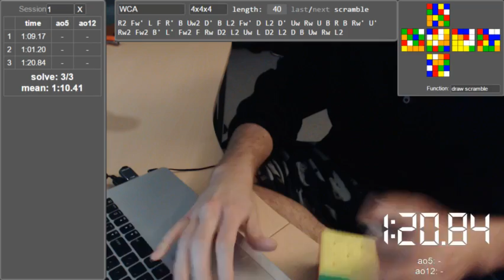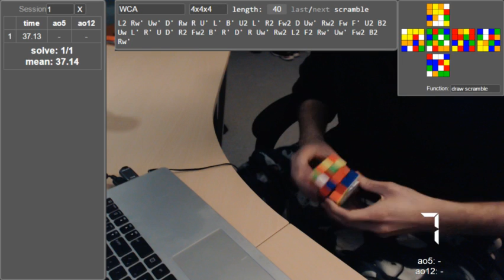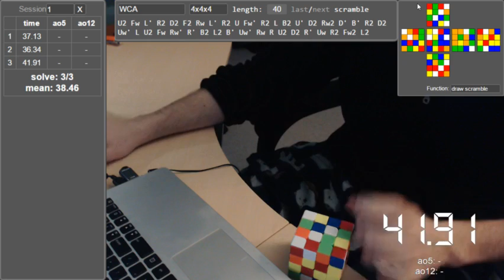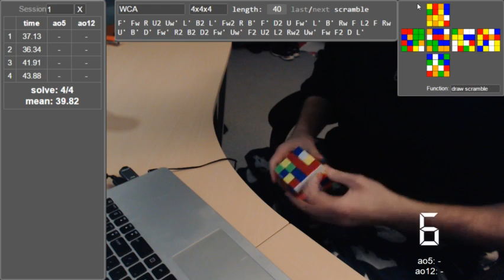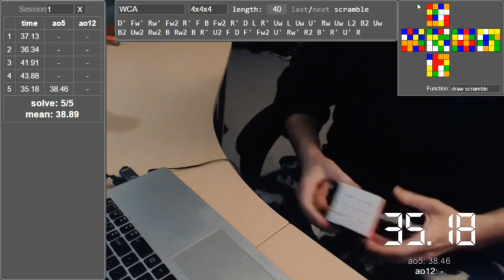38.46 avg5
I make some funny noises.